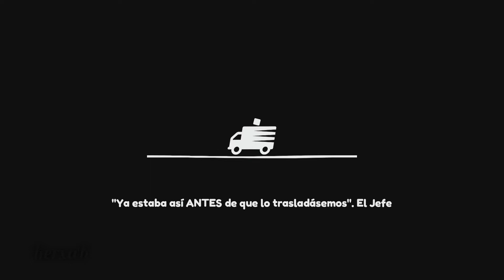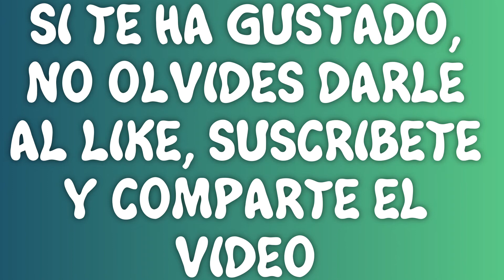GUIA DE TODOS LOS LOGROS DE MOVING OUT MISION 25 BASE SATELITAL ALFA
En todos las misiones hay que conseguir los 3 objetivos y hacerla en el menor tiempo posible para hacer oro, estas dos condiciones son para conseguir otros logros.

Para conseguir todos los logros tendréis que romper ventanas (100) cuando no sea un objetivo, subiros a los inodoros (WC), encontrar las consolas escondidas, Entregar mascotas, lanzar objetos (500).

00:58 - Consola 25/30 - Logro ¡Eso no es un vertedero!